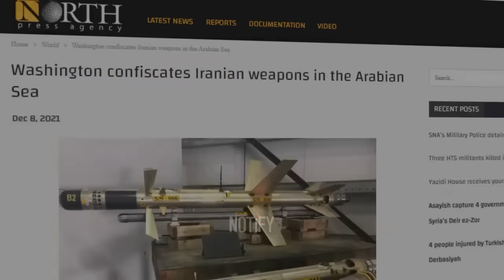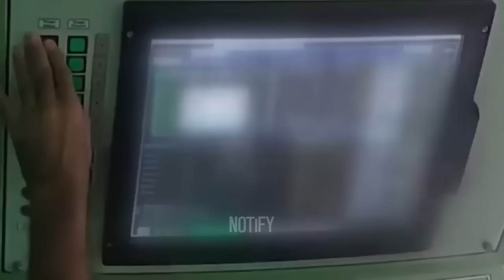Iran Unleashes Biggest Revenge with Deadly Weapons That Could Hit Tel Aviv in Minutes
Explore the escalating tensions between Iran and Israel, as Tel Aviv faces unprecedented threats from Iran's vow of revenge. Discover how Israel's bustling metropolis scrambles its navigational signals in anticipation of potential attacks, and delve into the technological advancements behind Iran's latest hypersonic missile. This documentary sheds light on the strategic measures taken by Israel to defend against Iran's capabilities to strike swiftly and with precision. Join us for an in-depth analysis of what these developments mean for regional stability and the delicate balance of power in the Middle East.